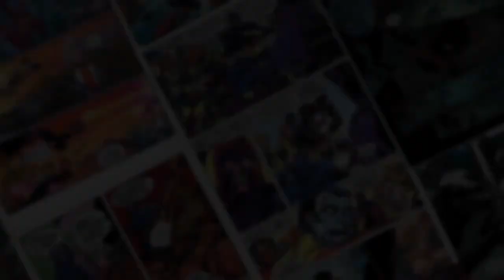​1ST Chance to See Upcoming Comics Death of Doctor Strange, Batman vs Bigby, Miracle Molly, & More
Welcome to COMICS FROM THE FUTURE -- Your first chance to see the hottest comics and covers of tomorrow! Most of the comics shown are set to release the week of 09/22/21 and orders are due this Sunday 08/29/21 by 6PM.

This show we go over:

BATMAN VS BIGBY A WOLF IN GOTHAM #1 (OF 6) CVR A YANICK PAQUETTE (MR)
BATMAN VS BIGBY A WOLF IN GOTHAM #1 (OF 6) CVR B LEVEL & LEISTEN
DEATH OF DOCTOR STRANGE #1
DEATH OF DOCTOR STRANGE #1 (OF 5)
DEATH OF DOCTOR STRANGE #1 (OF 5) MILES MORALES 10TH ANNIV V
DEATH OF DOCTOR STRANGE #1 (OF 5) MOMOKO VAR
DEATH OF DOCTOR STRANGE #1 (OF 5) YOUNG VAR
BATMAN SECRET FILES MIRACLE MOLLY #1 CVR A LITTLE THUNDER
BATMAN SECRET FILES MIRACLE MOLLY #1 CVR B JUSTINE FRANY
AQUAMAN THE BECOMING #1 (OF 6) CVR A DAVID TALASKI
AQUAMAN THE BECOMING #1 (OF 6) CVR B KHARY RANDOLPH
AMAZING SPIDER-MAN #74 PICHELLI MILES MORALES 10TH ANNIV VAR
AMAZING SPIDER-MAN #74 VICENTINI VAR
AMAZING SPIDER-MAN #74 YU VAR
FRONTIERSMAN #1 CVR A FERRARI
FRONTIERSMAN #1 CVR B SCALERA
STAR WARS ADV GHOST VADERS CASTLE #1 (OF 5) CVR A FRANCAVILL
STAR WARS ADV GHOST VADERS CASTLE #1 (OF 5) CVR B CHARM
GUN HONEY #1 (OF 4) ADAM HUGHES FOC CVR (MR)
GUN HONEY #1 (OF 4) CVR A SIENKIEWICZ (MR)
SUICIDE SQUAD KING SHARK #1 (OF 6) CVR A TREVOR HAIRSINE
SUICIDE SQUAD KING SHARK #1 (OF 6) CVR B RICCARDO FEDERICI
X-MEN ONSLAUGHT REVELATION #1
X-MEN ONSLAUGHT REVELATION #1 VICENTINI VAR

Cool Covers/variants and notable #2’s and #3’s:

BATMAN #113 CVR B JORGE MOLINA CARD STOCK VAR (FEAR STATE)
CATWOMAN #35 CVR B JENNY FRISON CARD STOCK VAR (FEAR STATE)
FLASH #774 CVR B JORGE CORONA CARD STOCK VAR
LEGENDS OF THE DARK KNIGHT #5 CVR B RILEY ROSSMO CARD STOCK VAR
LOONEY TUNES #262
NIGHTWING #84 CVR B JAMAL CAMPBELL CARD STOCK VAR (FEAR STATE)
WONDER WOMAN BLACK & GOLD #4 (OF 6) CVR B JOSHUA MIDDLETON VAR
STRANGE ADVENTURES #12 (OF 12) CVR B EVAN DOC SHANER VAR
KILLER QUEENS #2 (OF 4) CVR A BALBONI (MR)
KILLER QUEENS #2 (OF 4) CVR B ABLES (MR)
NORSE MYTHOLOGY II #4 (OF 6) CVR B MACK
ECHOLANDS #2 CVR A WILLIAMS III
ECHOLANDS #2 CVR B SAMPSON
ECHOLANDS RAW CUT ED #1 CVR A WILLIAMS III
ECHOLANDS RAW CUT ED #1 CVR B WILLIAMS III
KING SPAWN #2 CVR A AGUILLO
KING SPAWN #2 CVR B MCFARLANE
KING SPAWN #2 CVR C FERNANDEZ
MIRKA ANDOLFO SWEET PAPRIKA #3 (OF 12) CVR A ANDOLFO
SECOND CHANCES #2
ST MERCY #2 (OF 4)
SYPHON #3 (OF 3) CVR A EDWARDS & KALISZ
SYPHON #3 (OF 3) CVR B CLEF
FANTASTIC FOUR #36 WRPAD FLAME VAR
FANTASTIC FOUR #36 DAUTERMAN MILES MORALES 10TH ANNIV VAR
GUARDIANS OF THE GALAXY #18 MILES MORALES 10TH ANNIV VAR ANH
MOON KNIGHT #3 LAND MILES MORALES 10TH ANNIV VAR
STAR WARS BOUNTY HUNTERS #16 SPROUSE LUCASFILM 50TH VAR WOBH
STAR WARS BOUNTY HUNTERS #16 VILLANELLI BLUEPRINT VAR WOBH
UNITED STATES CAPTAIN AMERICA #4 (OF 5)
UNITED STATES CAPTAIN AMERICA #4 (OF 5) NISHIJIMA DESIGN VAR
X-CORP #5 ALLRED VAR
X-MEN #3
X-MEN #3 DAUTERMAN TRADING CARD VAR
X-MEN LEGENDS #7 TORQUE VAR
DARK BLOOD #3 (OF 6) CVR A DE LANDRO
DARK BLOOD #3 (OF 6) CVR B BA
DARK BLOOD #2 (OF 6) 2ND PTG DE LANDRO
EAT THE RICH #2 (OF 5) CVR A TONG (MR)
EAT THE RICH #2 (OF 5) CVR B CAREY (MR)

Other Printings:

BATMAN URBAN LEGENDS #6 Second Printing
TMNT THE LAST RONIN #1 (OF 5) 4TH PTG
TMNT THE LAST RONIN #2 (OF 5) 3RD PTG
SPIRITS OF VENGEANCE SPIRIT RIDER #1 2ND PTG VAR
BARBARIC #3 CVR A DLX B&W ED
BARBARIC #3 CVR B DLX ED B&W BLACK BAG
 TRAILER PARK BOYS GET A F#ING COMIC BOOK #1 2ND PTG (MR)
X-MEN HELLFIRE GALA TP